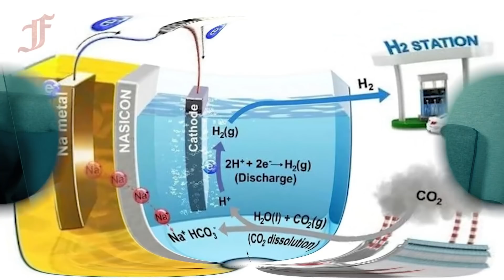Илон Маск SpaceX ! Полет на Марс! Космический туризм!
По сути, первые посетители Марса должны отдавать себе отчет в том, что они берут билет в один конец. Глава компании SpaceX уже прекрасно это понимает. Во время беседы он подробно объяснил свою позицию, так что давайте разберем все произнесенные им слова. Речь предпринимателя заставляет задуматься о том, какие опасности в себе несут космические путешествия. А ведь они уже скоро начнутся…
Илон Маск SpaceX ! Полет на Марс! Космический туризм! SpaceX Марс!